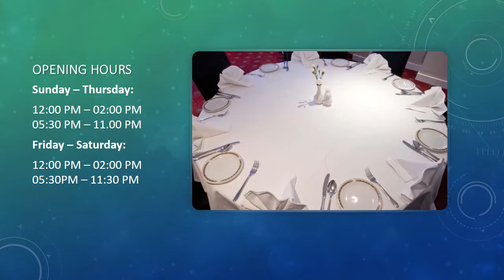Curry Palace Cottenham - Best Indian Restaurant in Cottenham Cambridge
At Curry Palace we believe that Unique has no equal and thus we take a great deal of care to give our customers quality food, professional service and a top quality dining ambience combined to make Curry Palace an unforgettable experience. Our extensive menu will satisfy the palate whatever you taste. Here, we offer a variety of cuisines including Kashmiri, Bengali, Madrasi and Fusion dishes along with many more.

Address:
215 High Street, Cottenham, Cambridge CB24 8QP